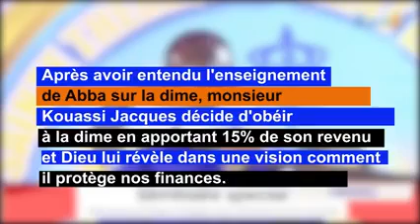TRIOMPHE DE LA FOI(22/12/20): Voici comment protéger vos finances avec Dieu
+ PRIÈRE
+ INTERCESSION
+ ORTHODOXE
 @KHARIS TV